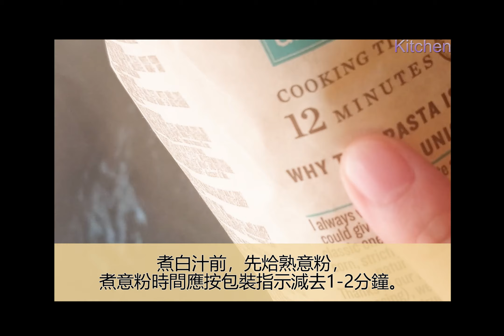【豆乳雞粒蘑菇意粉】用無糖豆漿代替淡忌廉煮白汁，全為了健康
歡迎收看"六月廚房實驗實"
Welcome to June Tiny Kitchen

【豆乳雞粒磨菇意粉】用無糖豆漿代替淡忌廉煮白汁，全為了健康

材料: 雞肉 / 磨菇 / 意粉

調味: 無糖豆漿 / 迷迭香 / 蒜粉 / 白酒 / 鹽 / 糖

步驟1: 雞肉洗淨抹乾切粒, 以糖、鹽、迷迭香及蒜粉醃最少15分鐘。

煮白汁前，先烚熟意粉，煮意粉時間應按包裝指示減去1-2分鐘。

在等待烚意粉時，進行步驟2: 略煎已醃的雞肉至表面微焦，下已切片的磨菇，再加入少許白酒及適量無糖豆漿，蓋上蓋煮數分數。

步驟3: 雞肉煮熟後，再加入剛煮好的意粉，煮多一分鐘及下鹽調味。

如果太稀，可以加入生粉芡(粟粉+水)，煮至理想濃稠度。

臨食前，可按喜好灑上香草碎及黑胡椒碎。

完成 Done